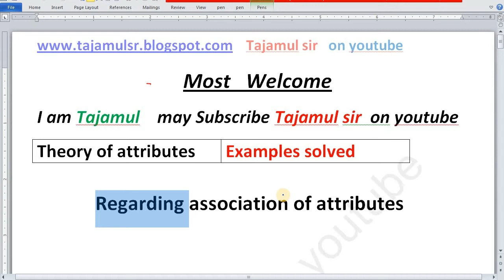theory of attributes | association of attributes |attributes in statistics example sol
theory of attributes
association of attributes
attributes